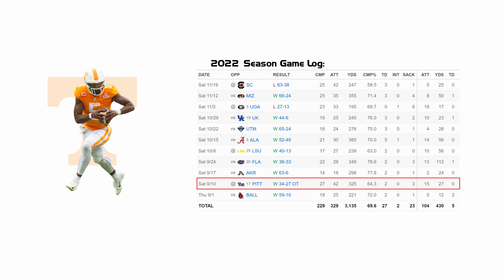Hendon Hooker - Tennessee QB #5 vs Pittsburgh (2022)